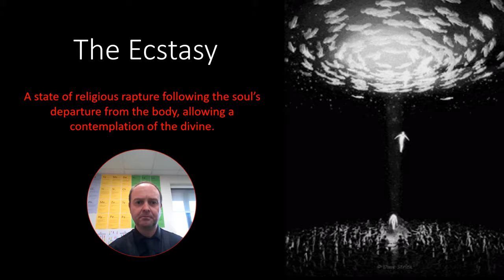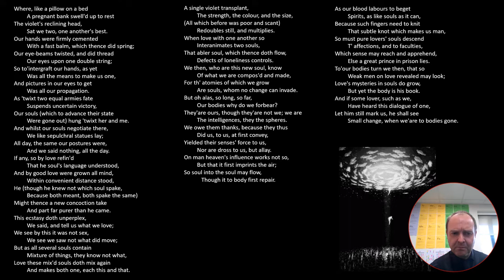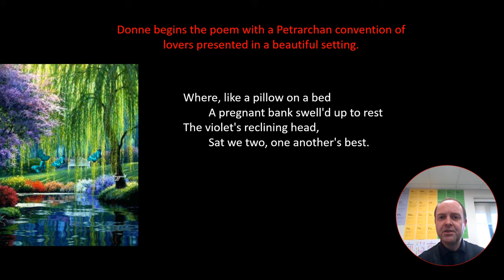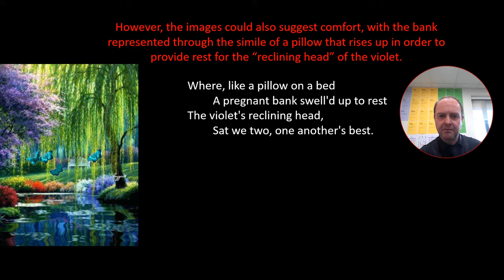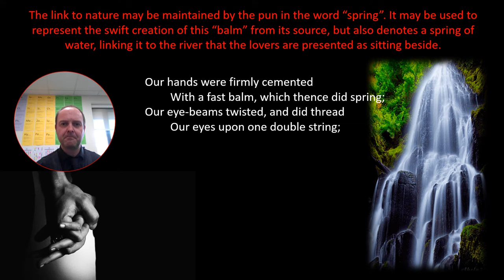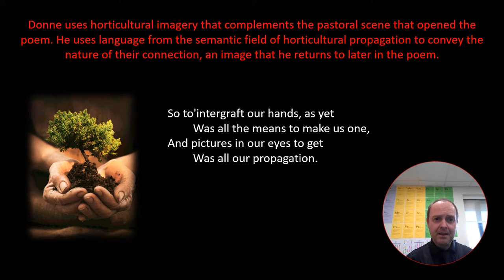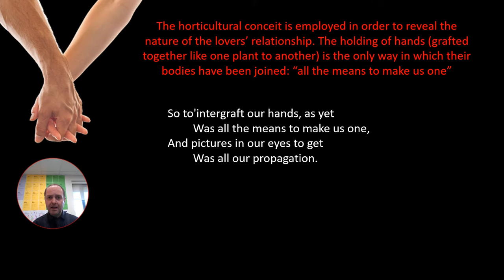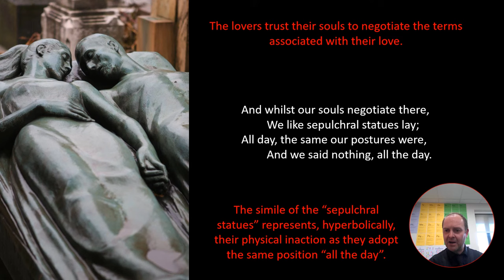John Donne THE ECSTASY Part 1 analysis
Analysis and revision of John Donne's 'The Ecstasy' for A level.